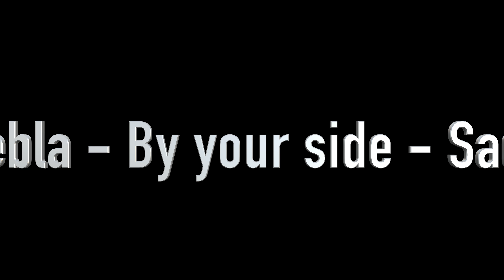Jazz Debla soloist 2017